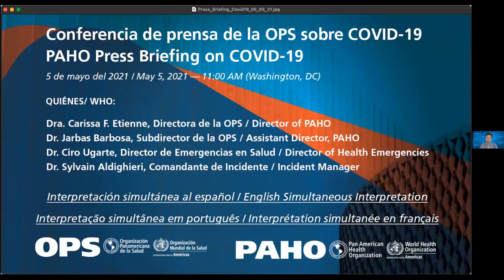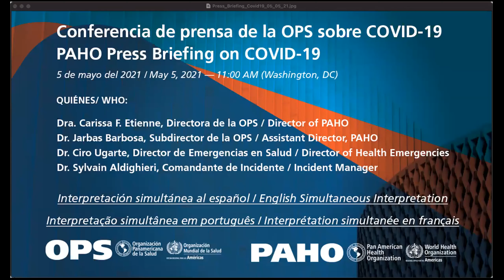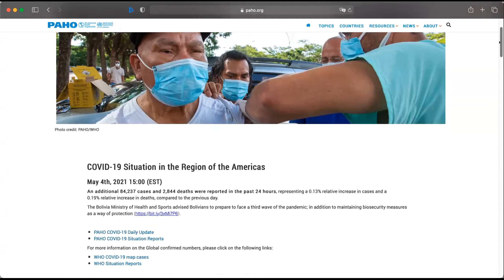Point de presse - PAHO COVID-19 ; 5 mai 2021 (FRENCH AUDIO)